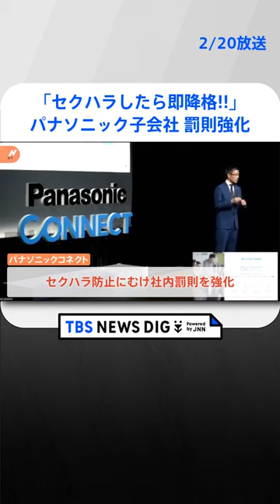「1度でもセクハラをした従業員は即降格…」パナソニック子会社が罰則強化 解雇も視野に | TBS NEWS DIG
「1度でもセクハラをした従業員は即降格…」セクハラ防止に向け、パナソニックの子会社が罰則を強化したことがわかりました。